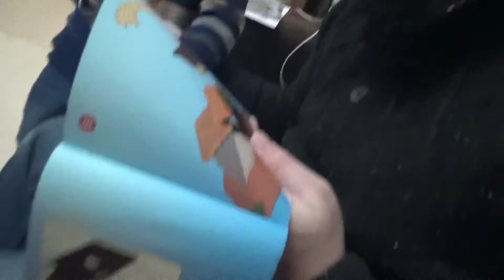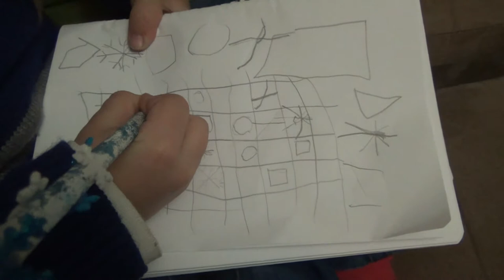HAGO un VÍDEO sobre el VIAJE que hice a VIETNAM? / MONTAMOS el BELÉN de PLAYMOBIL! / VLOGMAS 3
En el vídeo de hoy montamos el belén! A Arturo le han regalado un belén de playmobil y nos encanta. Por otro lado os pregunto si os apetece que haga un vídeo sobre el viaje que hice a Vietnam hace unos años. Si os apetece dejármelo en comentario y darle a like!

Littlekingvlog

CÁMARA:
Sony HDR-CX280E